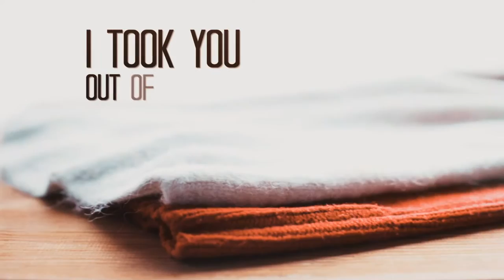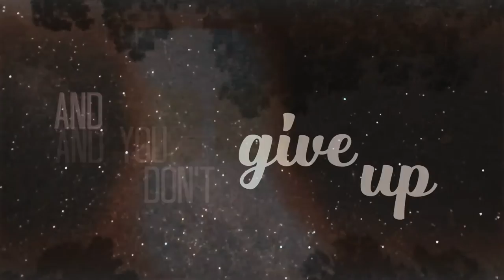Danielle Bourjeaurd and Gord Bamford - Bigger Glass (Official Lyric Video)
The official lyric video of Danielle Bourjeaurd's single 'Bigger Glass' featuring Gord Bamford available everywhere now!